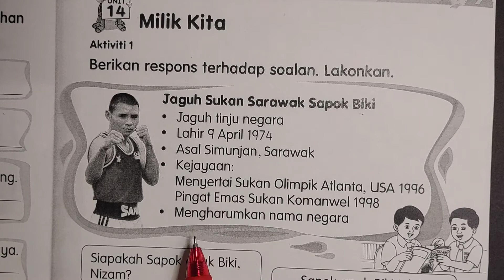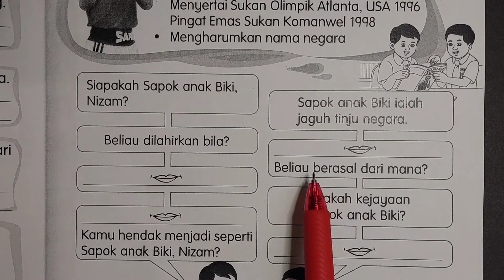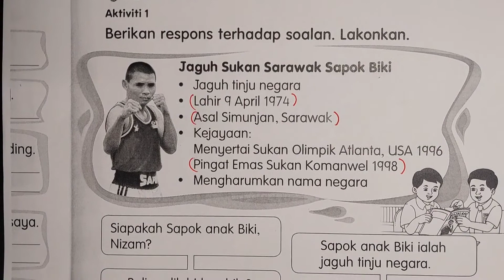BUKU AKTIVITI BAHASA MELAYU TAHUN 1 JILID 2 MUKA SURAT 7 KPM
Jom belajar bersama Cikgu Rose Ina 🌹